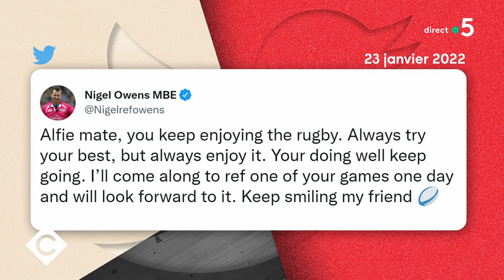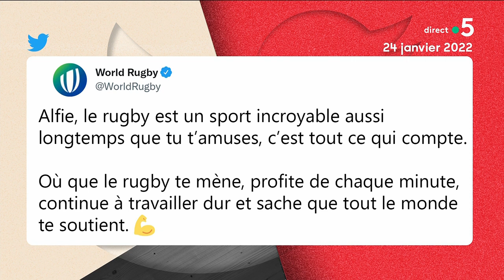Élan de solidarité pour Alfie, jeune rugbyman gallois - C à Vous - 26/01/2022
Ce soir dans la Story médias de Mohamed Bouhafsi : Élan de solidarité envers un jeune rugbyman gallois.